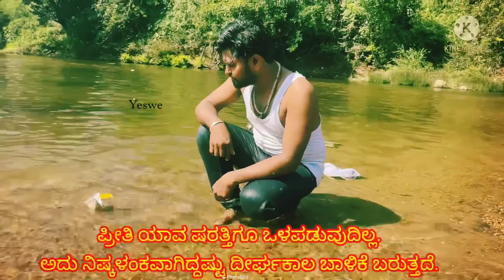Feel d nature